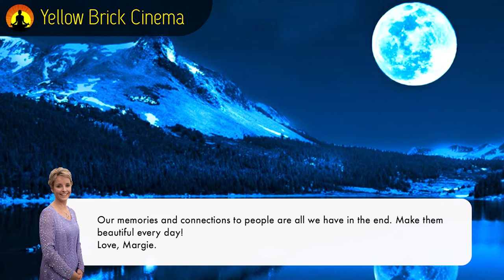🔵⚫Deep Sleep Surrender Vol.1 | Healing Music, Meditation Music, Sleep Music, Relaxing Music, Sleep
🔵⚫Deep Sleep Surrender Vol.1 | Healing Music, Meditation Music, Sleep Music, Relaxing Music, Sleep – Yellow Brick Cinema specializes in providing sleeping music, calming music, stress relief music, spa music and yoga music with the aim of helping you sleep to deep sleep music and beat stress with our ambient music. Embedded with binaural beats and delta waves, Yellow Brick Cinema’s relaxing sleep music videos provide peaceful music to help you relax, engage in sleep meditation and achieve lucid dreams.

If you need music to help you sleep and suffer regularly with insomnia, use this sleeping music in the background as calm music for soothing relaxation or as ambient music and experience the benefits of deep sleep music and relaxing sleep music. During stressful times, calming music and sleeping music can be really helpful for sleep hypnosis and meditation for sleep. Playing our ambient music provides soothing relaxation and makes one feel as if they are listening to relaxing spa music.  Our music for sleep and sleep meditation is ideal relax music for yoga and Zen or can be used as stress relief music. Binaural beats and delta waves ensure that our soothing music will not only help to relax you, but can also be beneficial in aiding yoga, sleep hypnosis, meditation for sleep, study sessions and lucid dreams. Whether you want calming music for a power nap or refreshing sleep meditation music, Yellow Brick Cinema’s relaxing sleep music will support you and make you wonder why you didn’t try healing music earlier. Of course, to relax and achieve Zen, our spa music, massage music and music for insomnia with its embedded delta waves is essential deep sleep music and great to help as soft music for insomnia, enabling you to relax and engage in lucid dreams.  So, if you need music to help you sleep, use this soft music as soothing music to relax and sleep.

Visit the Yellow Brick Cinema homepage to find out more about our selection of Sleep Music and Relaxing Music and how we can help you to achieve soothing relaxation. Our popular Study Music provides music that will help you focus and study. This study music will help you to work, study or read. Use our study music to prepare for exams and our relax music to reduce exam related anxiety. Our relaxing massage music and meditation music has a variety of genres including Zen and Tibetan meditation and this calm music includes binaural beats to help with mindfulness and calming of thoughts, thereby acting as healing music. Many people use our relaxing meditation music or peaceful music to find inner peace or use our relaxing music as yoga music for yoga or as Zen music if stress relief music is what you want.  This relaxing Zen music provides great opportunity for meditation for sleep and relaxation. So, whether it’s yoga music for yoga practice, Zen music, soothing music for sleep hypnosis, soft music, calm music, massage music for spa, healing music,  or music for sleep that you want, our peaceful music is ideal relax music.

Yellow Brick Cinema’s music to help you sleep is relaxing music that helps to reduce anxiety and restore inner peace. Our calm music uses nature sounds and ambient instrumental music to bring about soothing relaxation for body and mind. Our sleeping music is ideal music for stress relief, with the peaceful music relaxing and soothing your tiredness and tension as you unwind.

Yellow Brick Cinema’s deep sleeping music is composed to beat insomnia. Our music for insomnia, using delta waves, is the answer. Incorporating new age breakthroughs with binaural beats, solfeggio frequency music and isochronic tones, our deep sleep music will help you to fall asleep fast. Moreover, the 432hz healing frequency and 528hz benefits of our music for sleep will lead you to deep, healing sleep. Let our deep sleep music, with delta waves, help you reach a state of deep sleep relaxation.

To listen to Yellow Brick Cinema’s music offline, buy our music on iTunes

Thanks for tuning in to our relaxing sleep music! Introduce yourself to the Yellow Brick Cinema community in the comments section and let us know where in the world you’re listening from. Enjoy! Love, Margie.